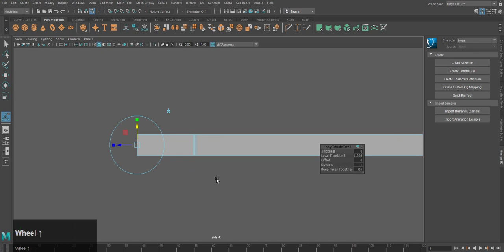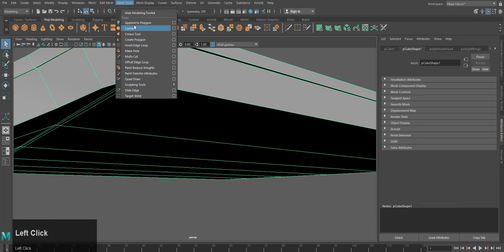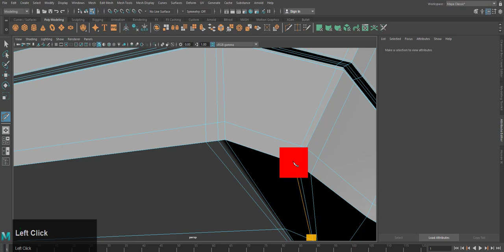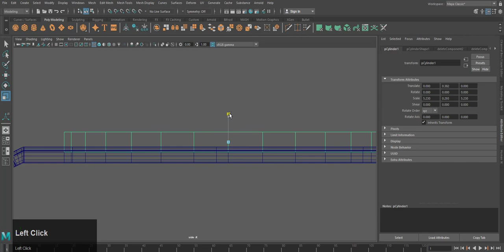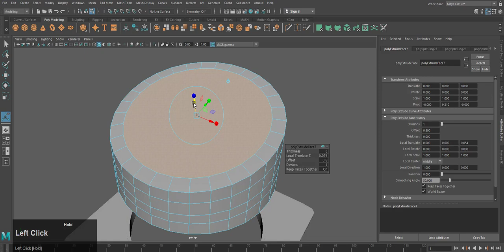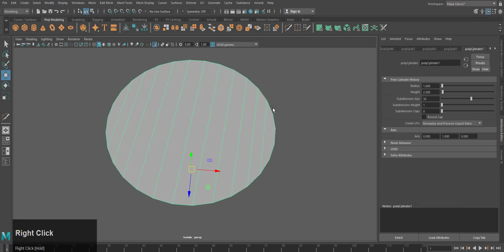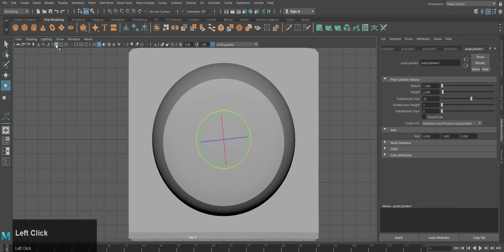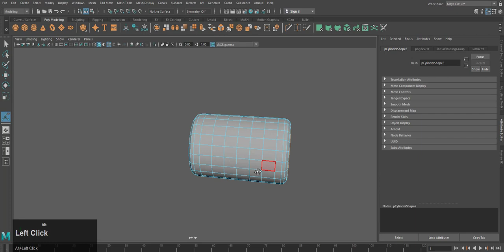Autodesk Maya | How to model a BBQ Grill in Maya | Part 01 of 02.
This video tutorial is about how to model a BBQ grill in Autodesk Maya.